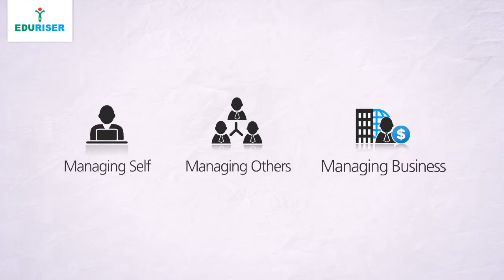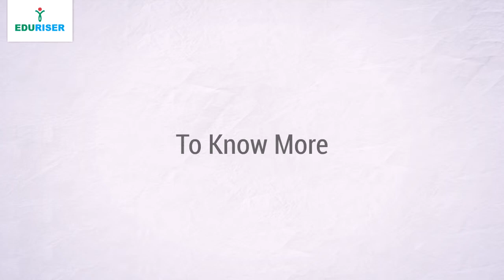EduRiser CrossKnowledge off-the-shelf Digital Learning Solutions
Are you faced with the challenge of selecting a learning partner to address the varied needs of the training needs of your organization?